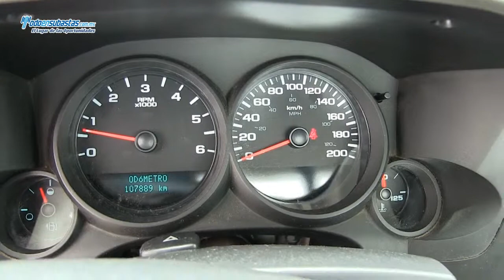CHEVROLET Silverado 1500 Paquete D B/A / 2010